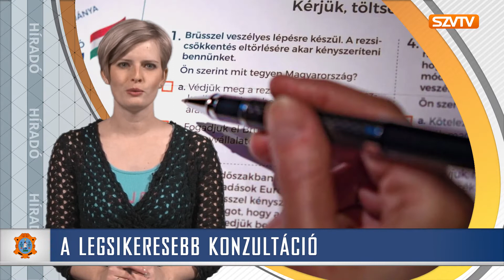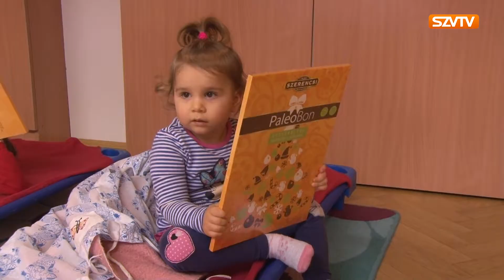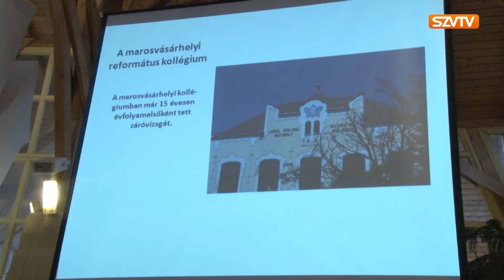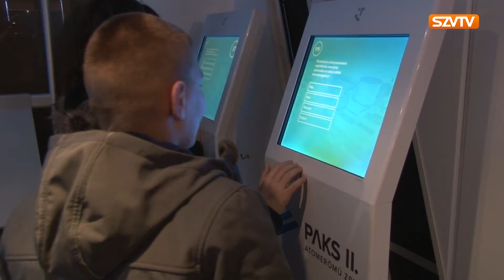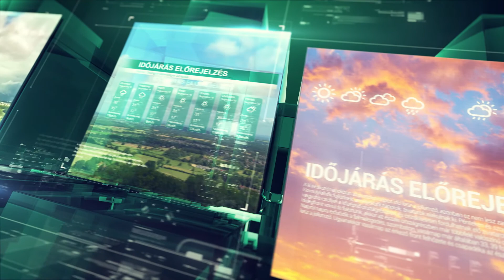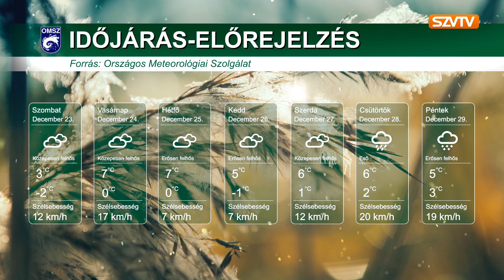Híradó 2017.12.22. – Szerencsi Városi Televízió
SZVTV - A Szerencsi Városi Televízió 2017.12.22. híradója

A tartalomból:
- A legsikeresebb konzultáció
- Ég a harmadik adventi gyertya
- Karácsonyi ünnepségek Szerencsen
- Csokoládé a Szerencsi gyerekeknek
- Karácsonyi hangverseny a templomban
- Adventi kolbásztöltő verseny
- Adventi gyertyagyújtás a Bolyaiban
- Karácsonyi hangverseny a művészeti iskolában
- Bocskai nap a gimnáziumban
- Interaktív kiállítás Szerencsen
- Német Nemzetiségi Önkormányzati közmeghallgatás
- Hulladékszállítás az ünnepek alatt
- Adventi gyertyagyújtás a Rákóczi-várban
- Időjárás-jelentés